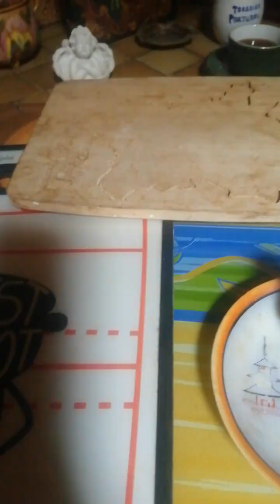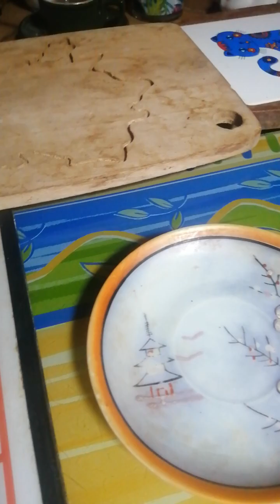さんへのロバートさん最新インタビューを訳しましたVol.1